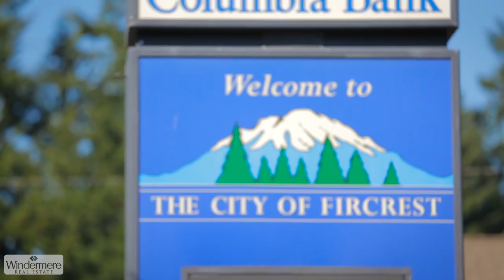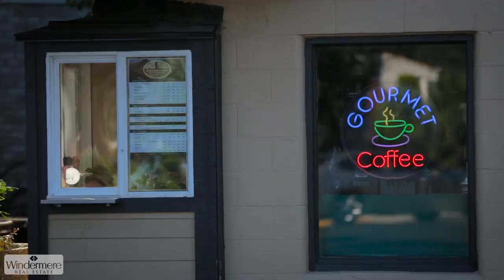What's it like to live in Fircrest?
Fircrest is a nearly 100-year old city, located between Central Tacoma and University Place. Even though it's only one square mile, Fircrest has a very strong identity. Residents are drawn to the community center, which offers year round activities for all ages,  and the quiet lifestyle (thanks in no small part to a city-wide 25 mph speed limit!)

If you'd like to learn more about what it's like to live in Fircrest, or what homes might currently be available to purchase, you can call or text Anne Jones at or visit her

Anne Jones
Windermere Professional Partners
4701 South 19th Street